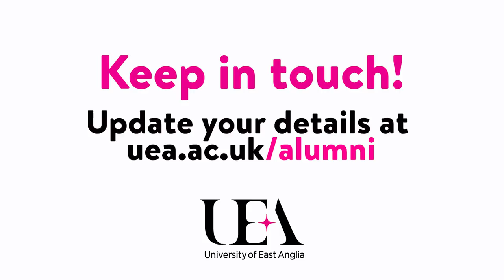Remembering UEA – A poem by Mark Grist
UEA alumnus Mark Grist has forged a successful career as a poet, performer, battle rapper and educator since graduating from UEA with a BA (Hons) American and English Literature. Reflecting on his time at UEA Mark talks about what made campus life special for him.